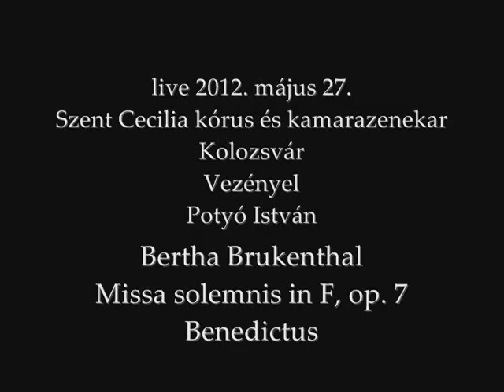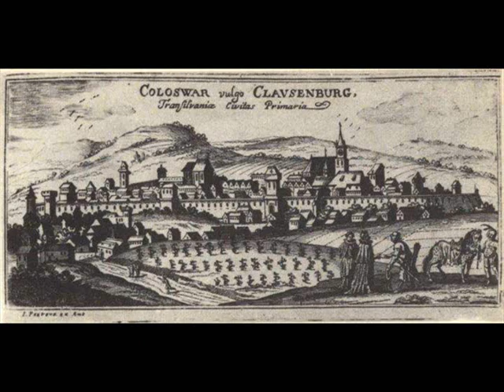Bertha Brukenthal: Missa Solemnis in F - Benedictus, op. 7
Live: 2012. V. 27
Szóló:   Starmüller Éva, Barazsuly Eta, Márton Szabolcs, György Róbert

Első hegedű -- Vincze Dallos Csilla (koncertmester), Kertész Adél, Szép Bálint
 Második hegedü        Piricsi Andrea, Kelemen Gábor, Szőcs Márton
Brácsa -- Király Erzsébet, Tifán Edina
Oboa -- Hary Noémi, Török Réka
Trombita -- Medve Sándor
Bőgő -- Moldován Róbert
Cselló -- Balogh Gergő, Nagy Levente
Continuo -- Miklós Noémi

Karmester -  Potyó István